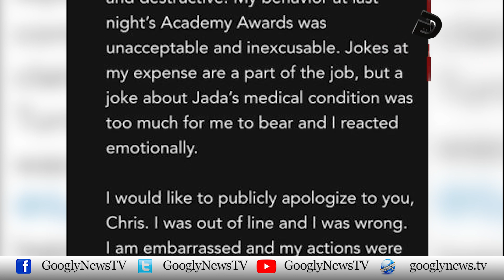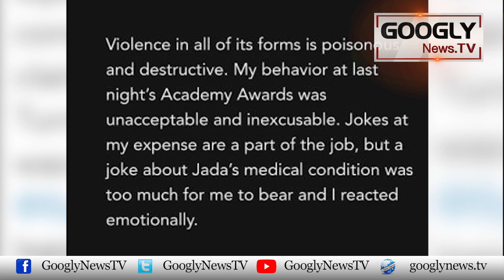Actor Will Smith Nai Thappar Maarnay Per Chris Rock Sai Muafi Mang Lei | Googly News TV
Actor Will Smith Nai Thappar Maarnay Per Chris Rock Sai Muafi Mang Lei